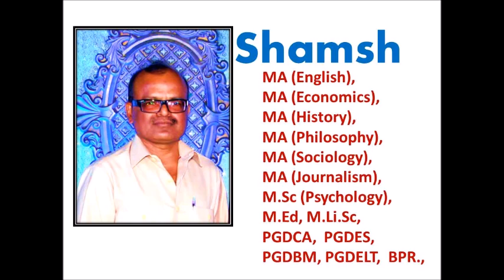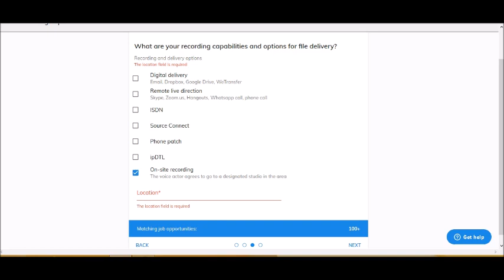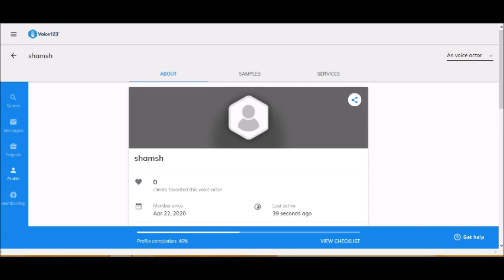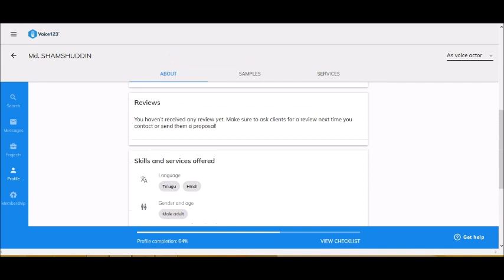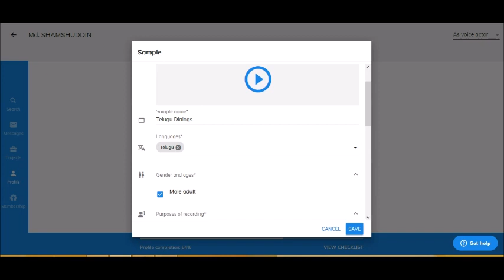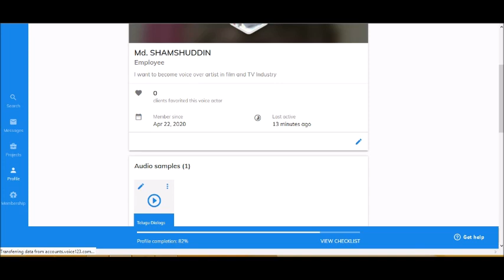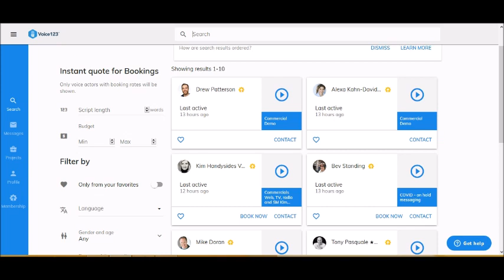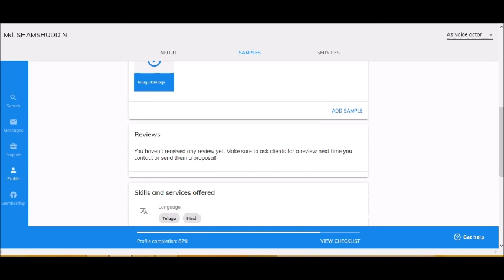voice over jobs in telugu voice over jobs for beginners from home how to be a dubbing artist telugu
మీ గొంతు ఎలాఉన్నా సరే.. కార్టూన్, సినిమాలకు, టీవీ ఆడ్స్ కొరకు డబ్బింగ్ చెప్పడం. డబ్బు సంపాదించడం. కేవలం 25 నిముషాల వీడియో చుడండి. ఓపికతో చూడండి, అన్ని వివరాలు వివరంగా ఉన్నాయి. రెండు/మూడు సార్లు చూడండి. మీ ఫ్రెండ్స్ తో చర్చించండి ... అవసరమైన వారికి షేర్ చేయండి.